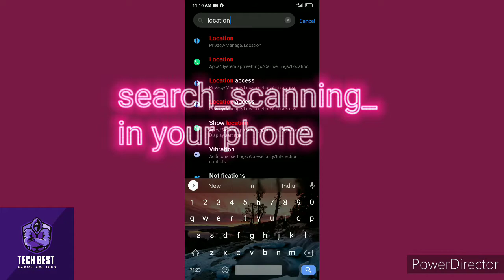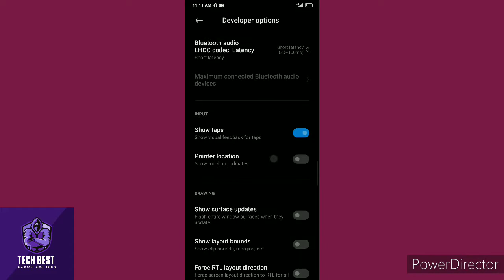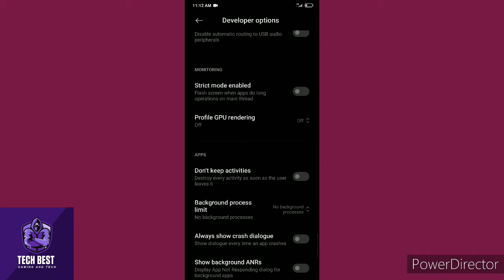Heating || Phone Heating Problem solve in 2 min || play any game without heating your phone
Heating || Phone Heating Problem solve in 2 min || play any game without hearing your phone

android,
android heating issue,
how to solve mobile heating problem,
heating,
phone heating urdu
phone heating up while charging
fix,
mobile phone,
android heating fix
fix mobile heating problems
how to,
android heating
phone
solve mobile heating permanently
best smartphone without heating problem, phone garam ho jata hai,
thik kaise Kare, setting